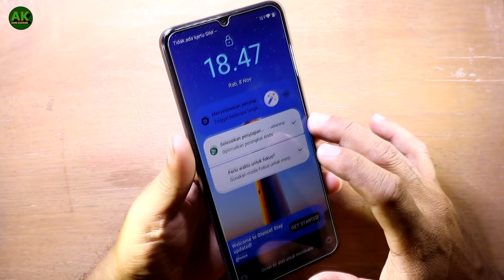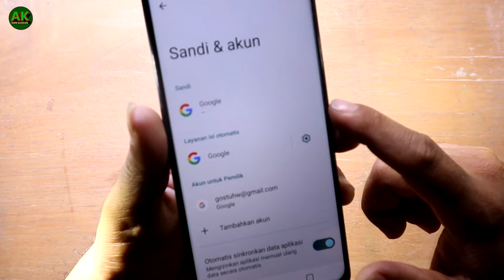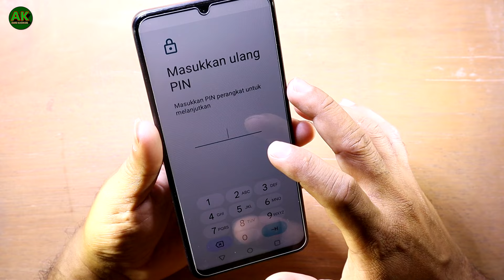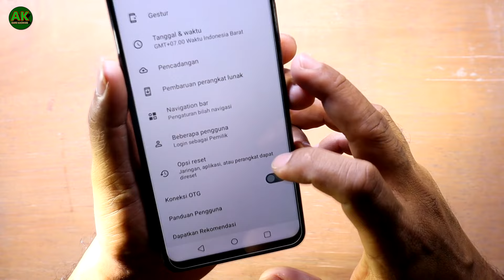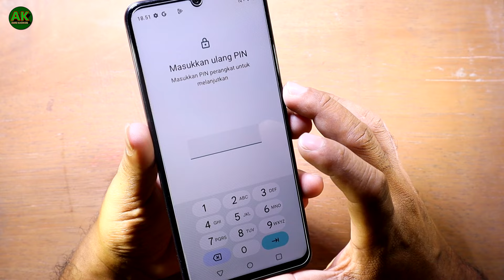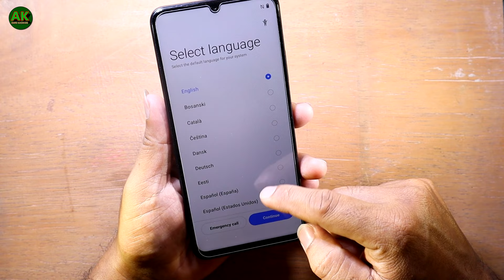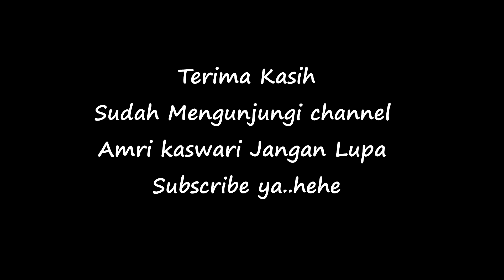Cara Aman !! Reset Pabrik HP Realme C53 ( Reset hp realme C53 ke setelan pabrik terbaru..!!)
amri kaswari
realme c53 mati total
hang lag
macet
error
 bootloop
tutorial android
factory data reset realme c53
realme c53 data reset
cara reset pabrik realme c533
realme c53 reset ke pengaturan pabrik
cara reset hp realme c53 lewat setelan pabrik
hard reset realme
factory reset realme c53
cara reset hp realme c53 lupa sandi
cara restart hp realme c53
cara ngereset hp realme c53
rmx3760
2024
2023
facory reset realme c53